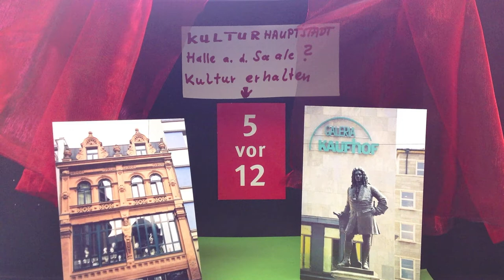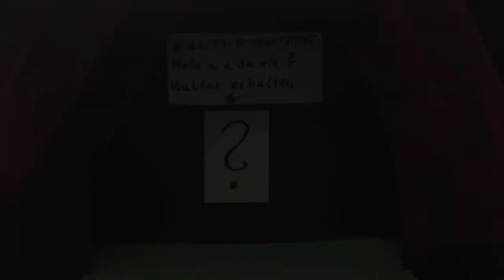5 vor 12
Ein Film zum Kulturabbau in Sachsen-Anhalt. Ausgedacht und produziert von interessierten Teilnehmerinnen und Teilnehmern, während einer Trickfilmprojektwoche, im Mehrgenerationenhaus Pusteblume in Halle. (16. Mai 2013)